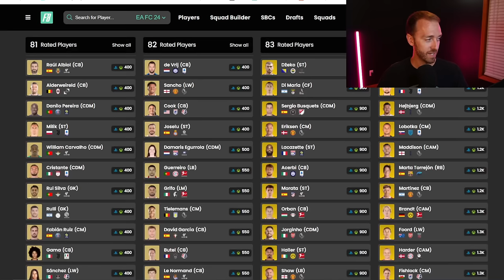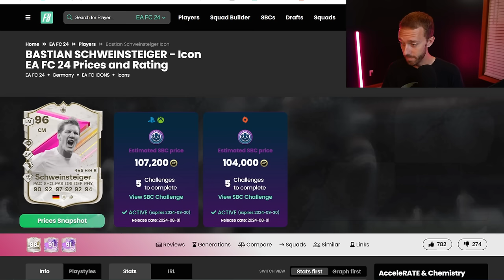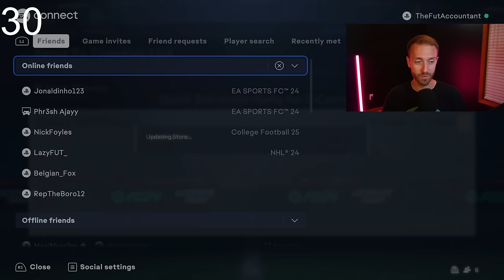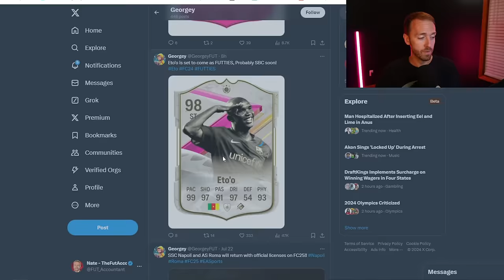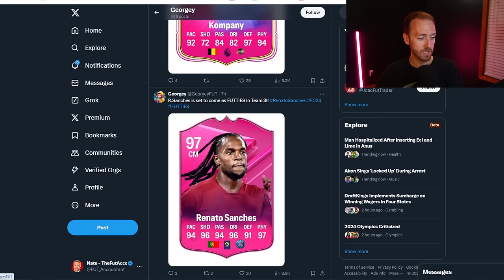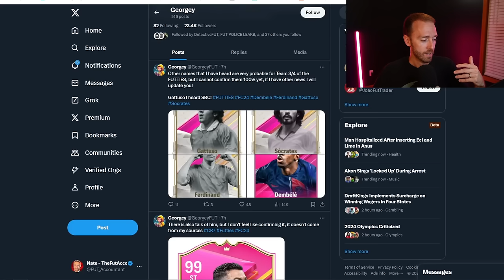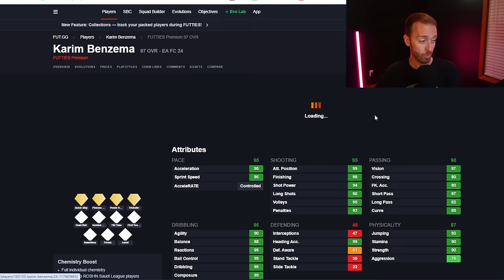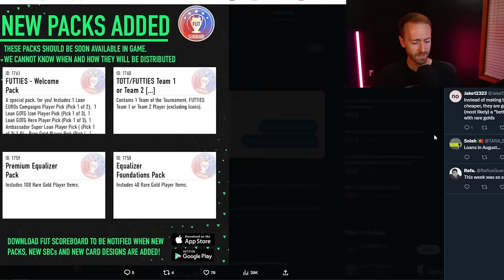Can THIS Save FUTTIES!?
Futties needs something BIG, could this do it?